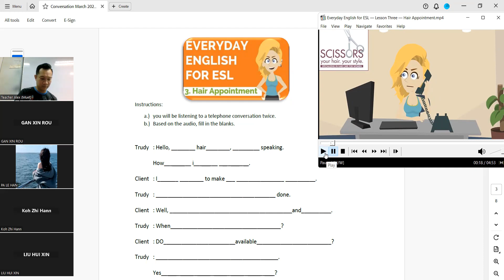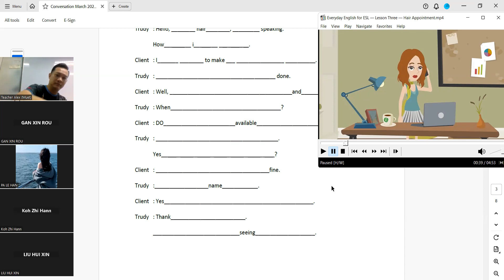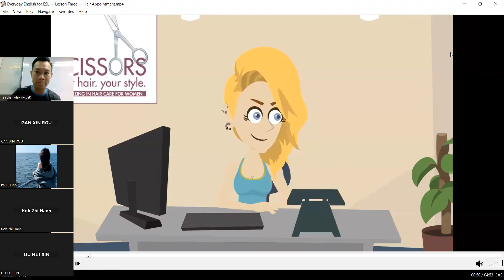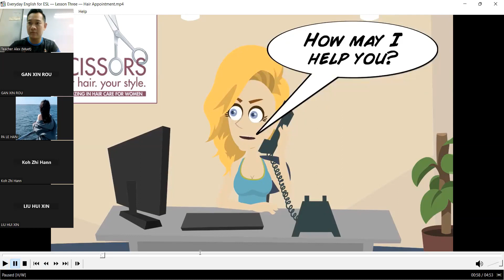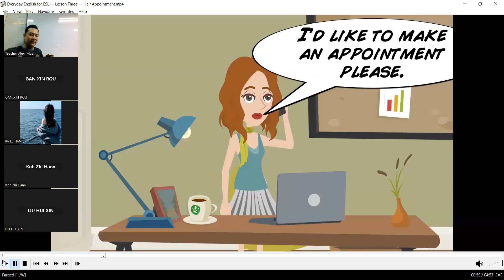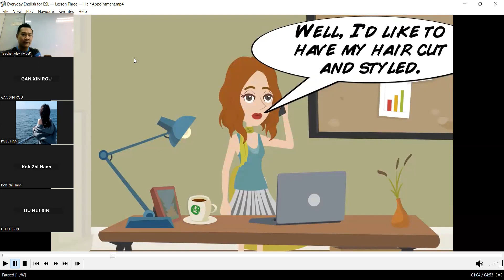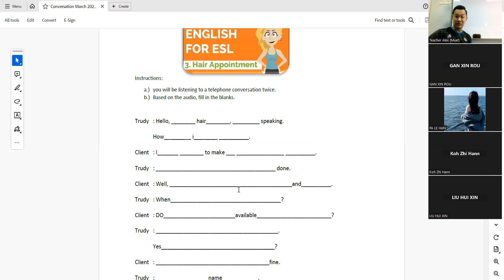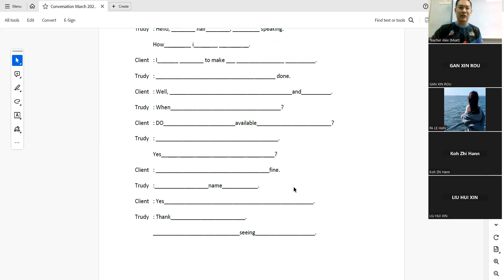English Conversation (Listening) 8th March 2024